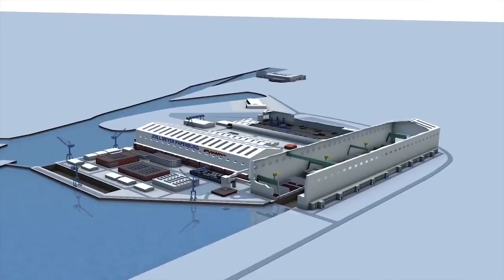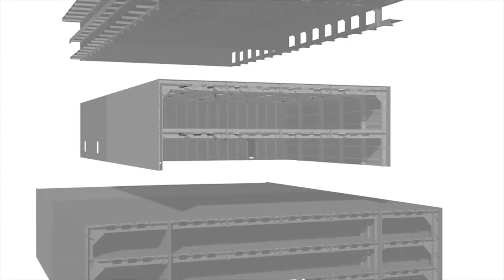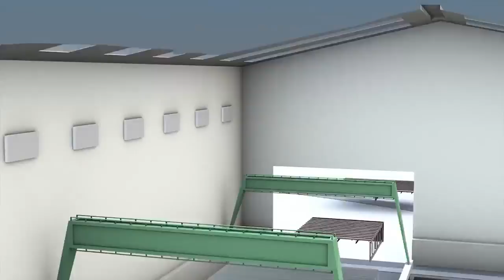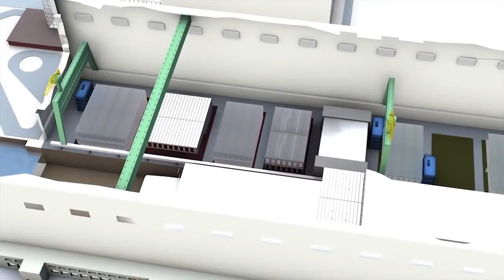BIGGEST Norwegian Ships - NCL Norwegian Getaway Breakaway Epic Norwegian Escape Cruise✔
Norwegian Getaway - length : 1,068.4 ft (325.65 m)

Norwegian Breakaway - length : 1,068.4 ft (325.64 m)

Norwegian Epic - length : 1,081 ft (329.5 m)

Norwegian Escape - length : 1,069 ft (325.9 m)

BIGGEST Norwegian Ships - NCL Norwegian Getaway Breakaway Epic Norwegian Escape Cruise for kids.